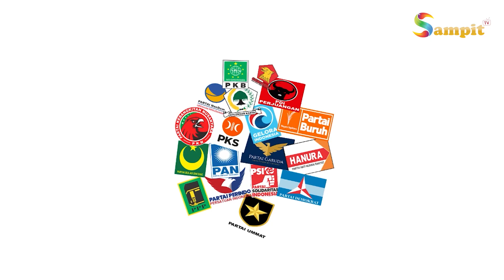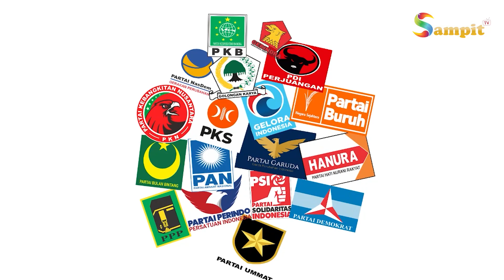KOMUNITAS DUKUNG KOSIM HIDAYAT MAJU BAKAL CALON WABUP KOBAR